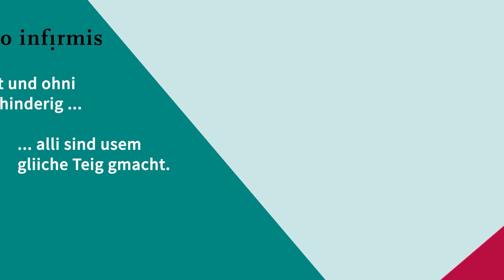„Usem gliiche Teig gmacht“ – Emanuel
Wie wäre es eigentlich einmal mit einem gehörlosen Bundesrat? 100% Inklusion von Menschen mit Behinderungen – Emanuel fordert nichts weniger von der Gesellschaft. Denn: Wir sind alle anders. Und trotzdem sind wir «usem gliiche Teig gmacht».  Am 3. Dezember ist der Internationale Tag der Menschen mit Behinderungen. Darum werden unsere Grittibänze an diesem wichtigen Tag etwas anders daherkommen als sonst.

Seid mit dabei und erfahrt mehr auf: proinfirmis.ch/teig